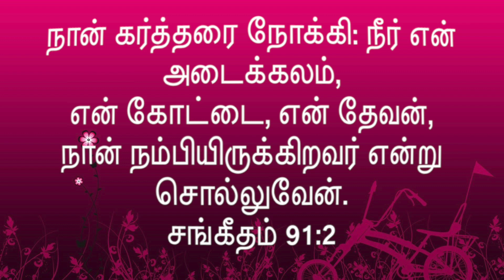அடைக்கலமே உமதடிமை நானே| Adaikalame umathadimai naane| MPT Ministries| Tamil Christian song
Sung by
Eva. Sheeba Raja

Bro. Kevin Steve